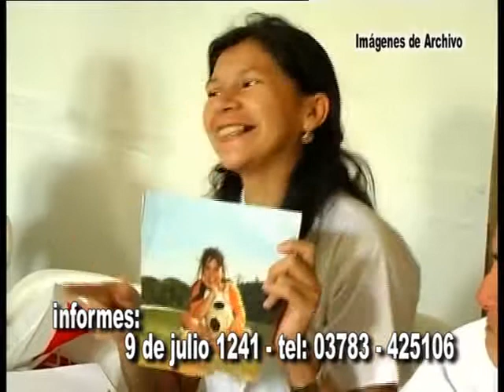Instituto Humanistico Corrientes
Inscripción Abierta exclusivo para maestros . . . enterate más . . .